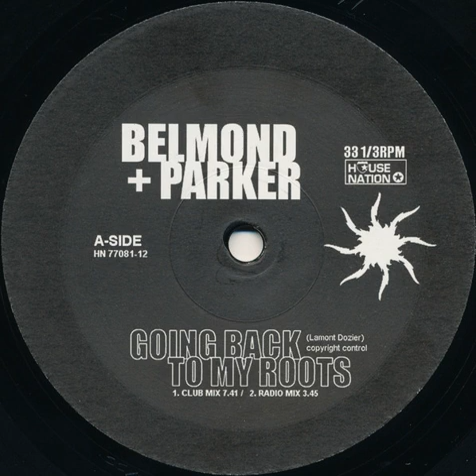Belmond + Parker* – Going Back To My Roots (Club Mix)